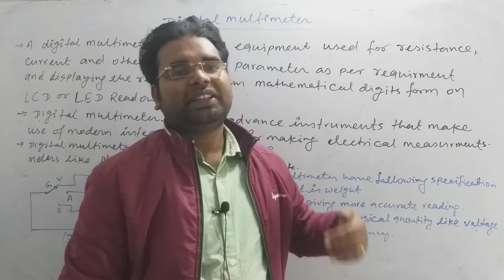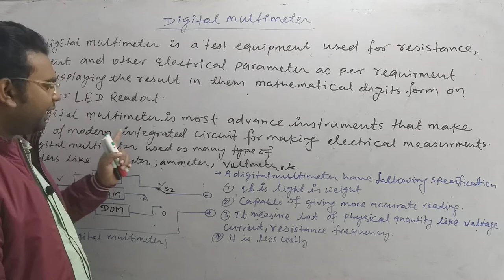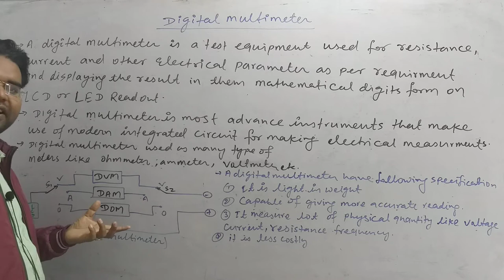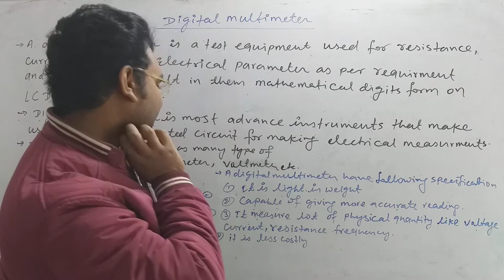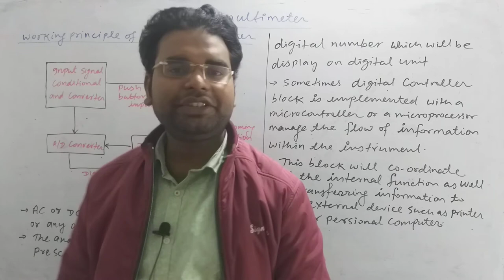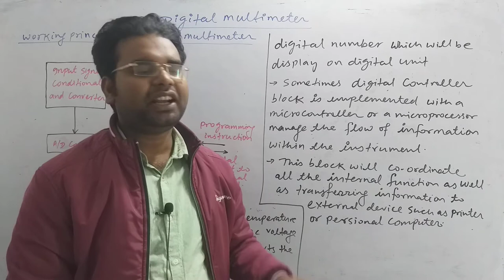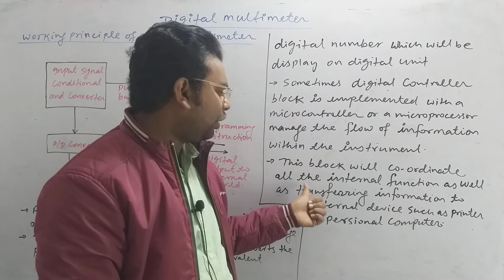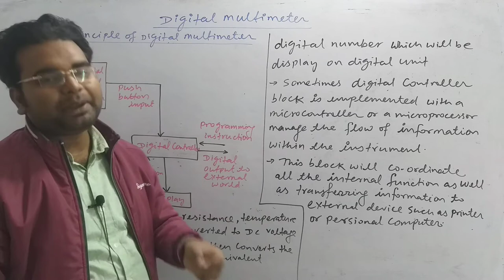Digital multimeter || Measurement ||3rd sem ELECTRICAL || By Er Vikash Kumar ||To win RACE join BASE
download BASE TECHNICAL ACADEM app to learn full subject and Any other subject of ELECTRICAL Engineering
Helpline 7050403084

Hey! Checkout this amazing course *3RD SEMESTER ELECTRICAL DIPLOMA (2ND BATCH)  ONLINE CLASS BY VIKASH SIR & TEAM* by Base Technical Academy.